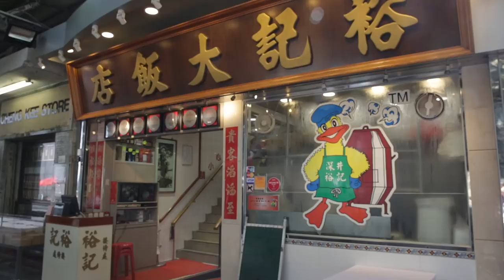How Hong Kong roast goose restaurant, Yue Kee, is keeping Hong Kong’s traditional flavours alive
Signature roast goose restaurant Yue Kee has been running in Sham Tseng for almost 60 years.

Raymond Ng Wai-wang took over the business from his father, but he continues to stick to traditional methods to keep the flavour of old Hong Kong alive.

Yue Kee is featured in the book, A Traditional Taste produced by Miele.

(Photo: SCMP’s Jonathan Wong)